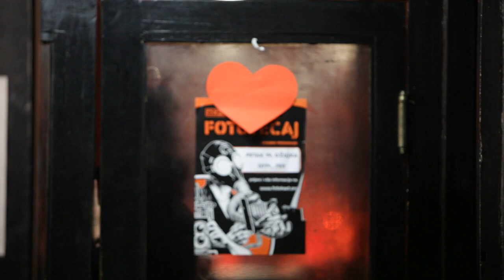Erna - Seduce me tonight Official Video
Video for a song "Seduce me tonight", from my very first EP "ON THE LEVEL"...

DIRECTOR: VENO MUSINOVIC
CAMERA: ZVONIMIR FERINA
LYRICS AND MUSIC: ERNA
ARRANGMENT: PETAR MAKAR

Broken desires, expectations. Great expectations. It's all what this video is about...

Sometimes it's hard to pick-up the pieces, or start all over again, but "On the Level" is bringing challenge, honesty and straightforwardness. This is my way.